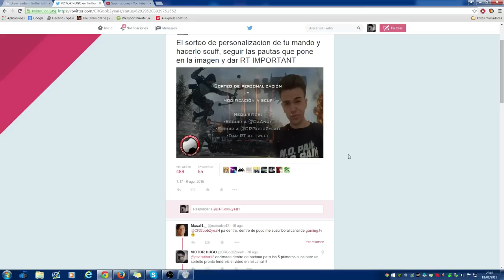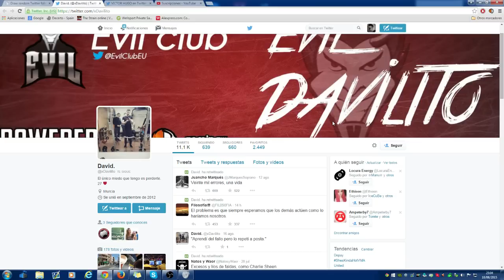GANADOR SORTEO mando personalizado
Felicidades al ganador y gracias a todos por participar lo dicho espero que pronto haya algun sorteillo mas para todos y si quereis uno mas pronto aun suscribiros a mi canal de